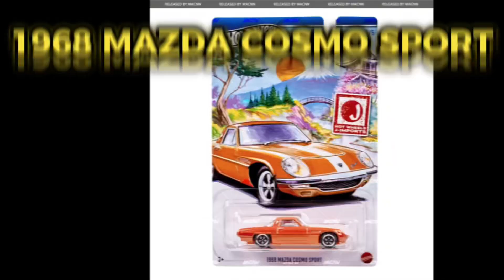*NEW* HOT WHEELS 2024 J-IMPORTS SET!😍🔥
Pictures credits: macnninc on Instagram.
Edit/story: made by us.